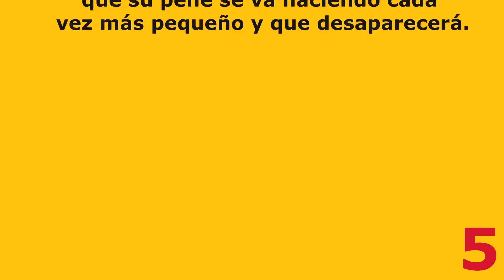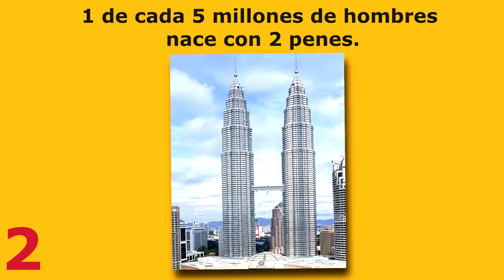8 Curiosidades sobre el pene